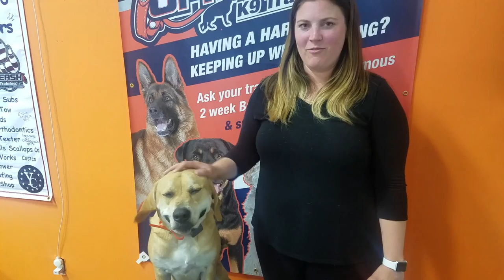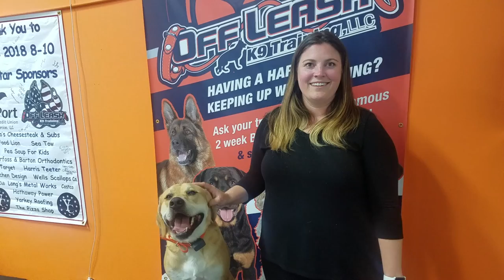Lab/Hound "Moe" | Awesome Obedience | Best Dog Trainers